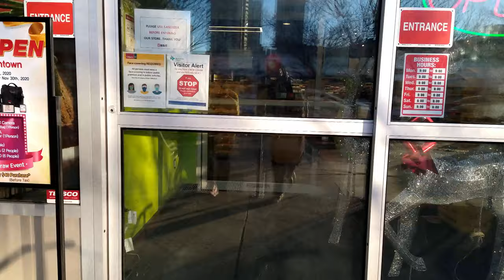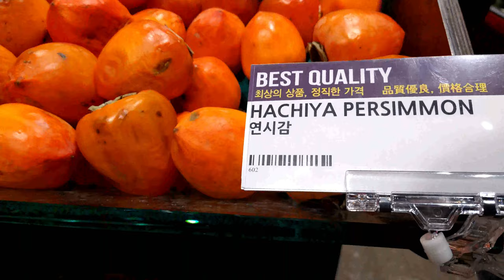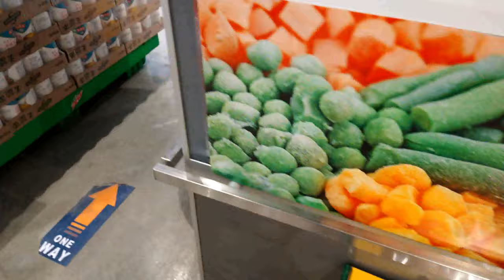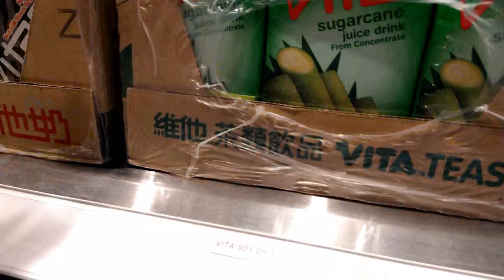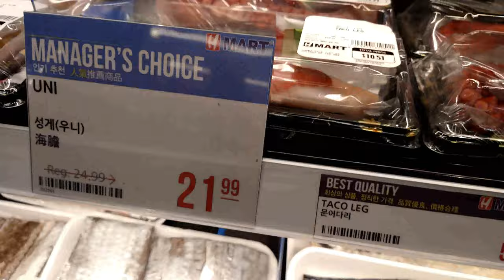🆕️Moto G Stylus📱 4K Testing Slow Motion-Time Lapse/Thử ĐT mới với những chức năng